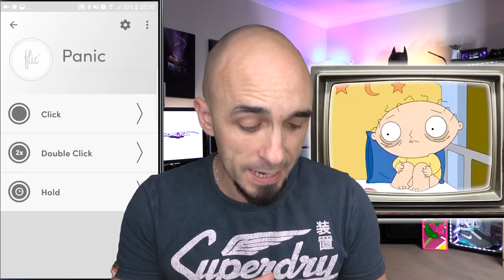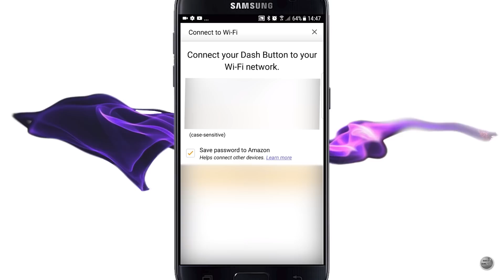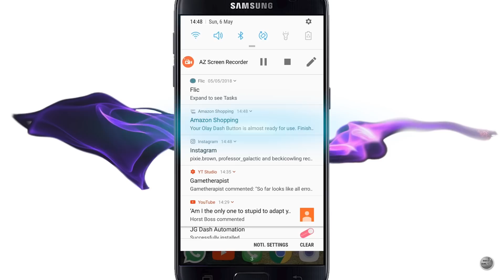Smart Home Panic Alarm: Alexa/Google Home/Flic/Amazon Dash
This is a how to tutorial video to show you 3 ways to to trigger a panic alarm.  Using Alexa / Google Home, a Flic Button, or using a completely free solution to turn the Amazon Dash button into a panic alarm!

This is a simple tutorial in typical Paul Hibbert style that could save an Elderly relatives life, or even your own life if you are ever in a position that you might need to discreetly trigger a panic alarm and get a message to a family member.

BUY A RELATED SMART HOME PRODUCT